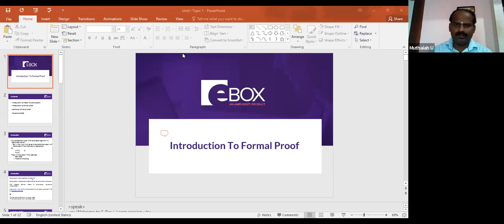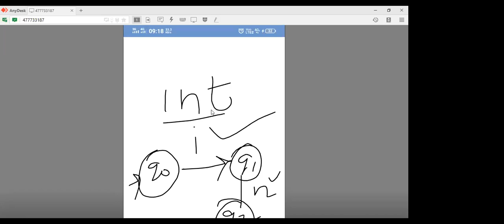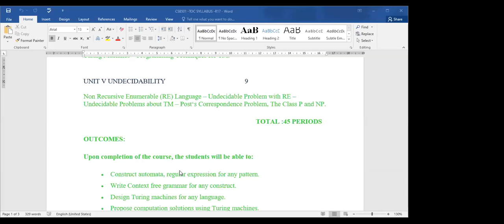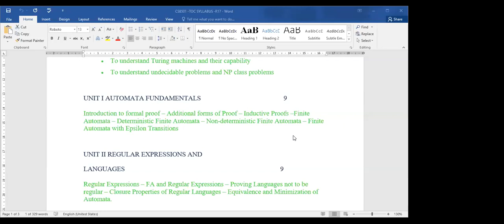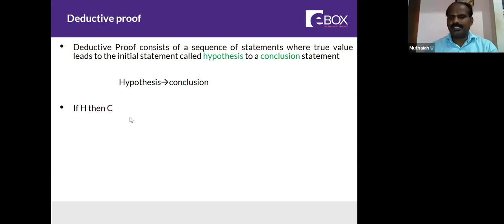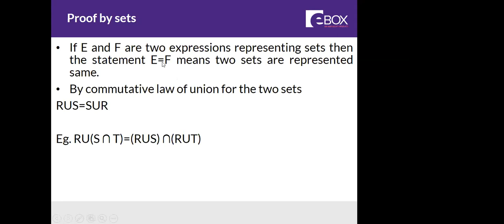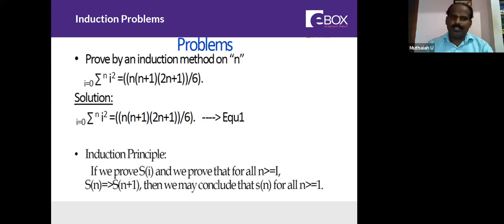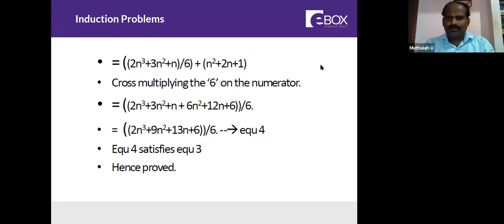CS8501-Theory of Computation -Introduction to Formal Proof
Theory of computation is a core subject in computer science and engineering to learn fundamentals ideas of computation using automata theory. Myself, Prof.Muthaiah /CSE in Sri Shanmugha College of Engineering and Technology conducted live sessions for around 250 participants at a time. Explained concepts and solved automata problems using the JFLAP tool. Simple explanation and Easy learning using JFLAP demo.